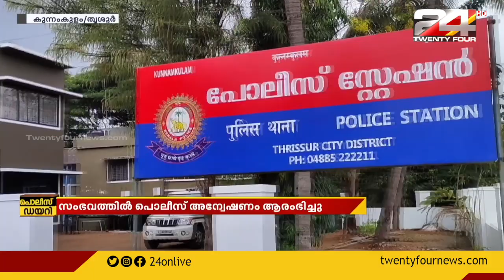തൃശൂര്‍ കുന്നംകുളത്ത് രണ്ട് പെട്രോള്‍ പമ്പുകളില്‍ കവര്‍ച്ച